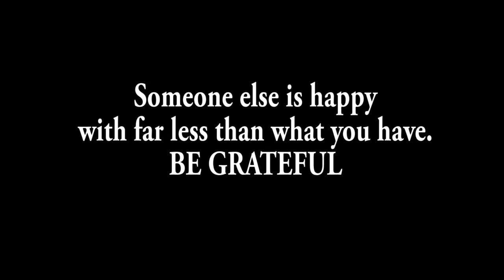Television Interview | Vlog #10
I really hope you enjoy this vlog guys “Television Interview | Vlog #10”

Boulounguise.com: Petitesue